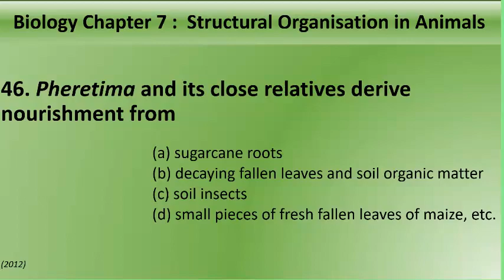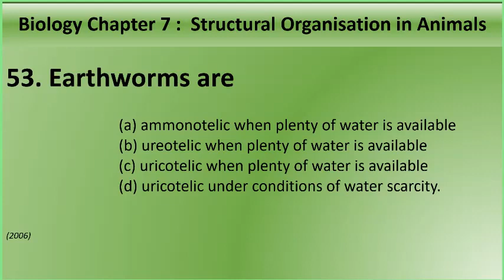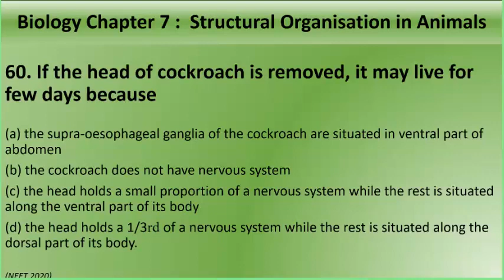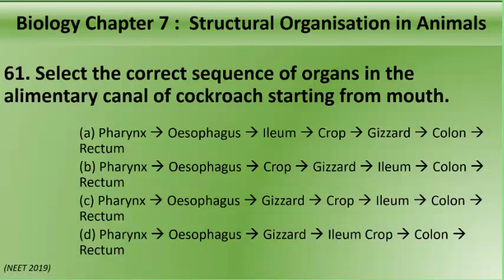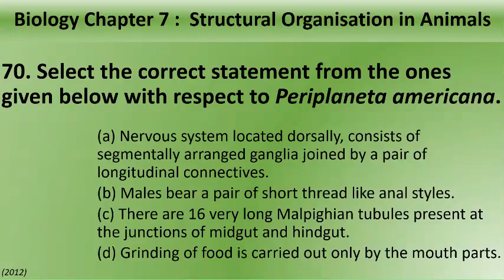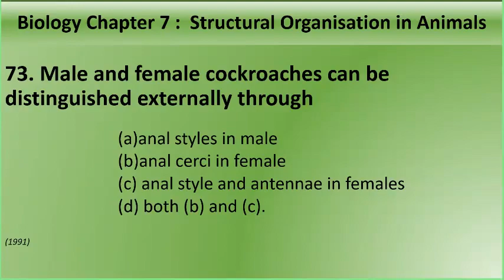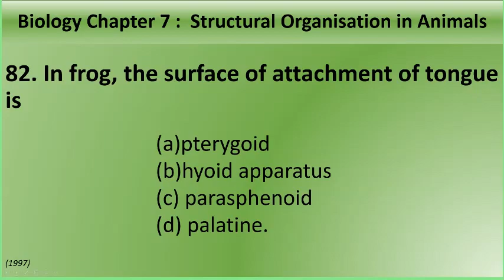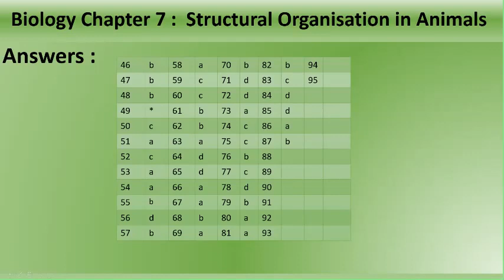Mock Test NEET 2021 , 2022 || Biology: Structural Organisation in Animals (Part 2 of 2)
For NEET 2021 and NEET 2022 Students. Ragulars team will take you Live Mock Test on Biology Chapter 7 : Structural Organisation in Animals. More to follow.

ITS FREE, YOU ONLY NEED PAN AND PAPER.
Lets start.

Advantages of Ragulars Test Series
1. Its free.
2. Its online.
3. You only need pen and paper.
4. Any student can attempt anytime anywhere.
5. You can come back again and give test to see improvement.
6. No spoken language : any student with basic english reading skills can understand.
7. Can be taken up along with any coaching or classes you already have.
8. Chapter wise and full syllabus mock tests - NO FEES.
9. NCERT textbooks : Physics , Chemistry and Biology books are basis of testing.

Please press "Bell" icon to get notifications for our latest videos.